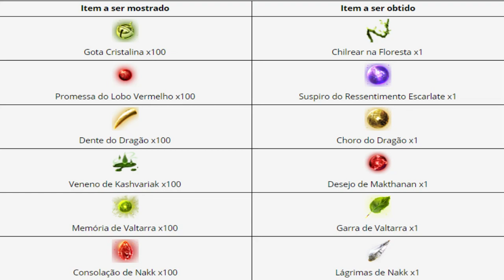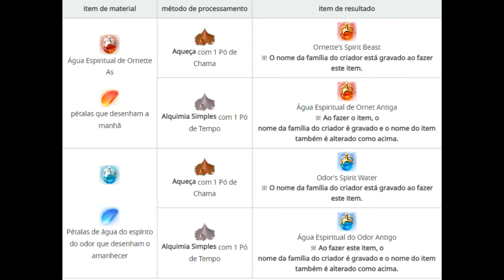⭐ #00 Resumo de Patch |Temporada Plus, Poções Infinitas e Eventos!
✨Se eu não responder saiba meus bons amigos estou atrás das partes da poção infinita!!
Boa sorte a nós!!!✨🍀